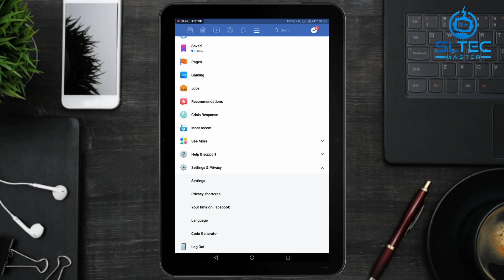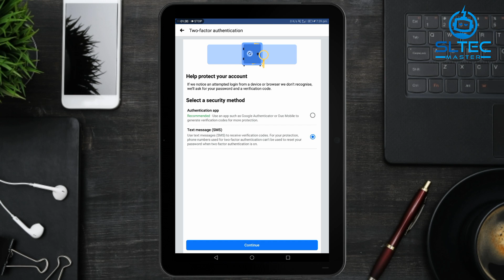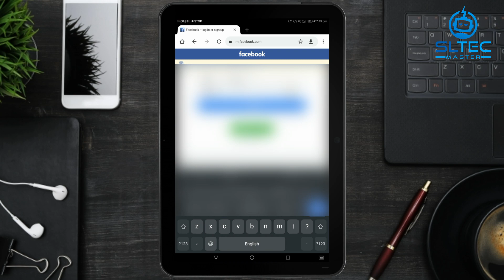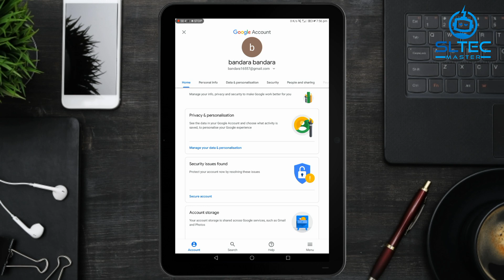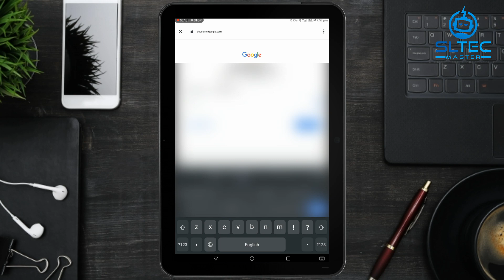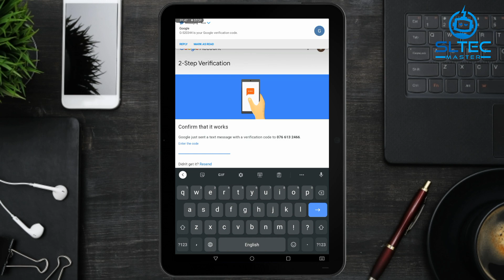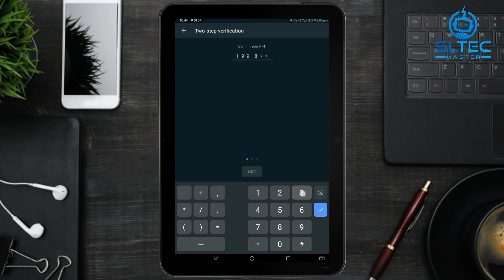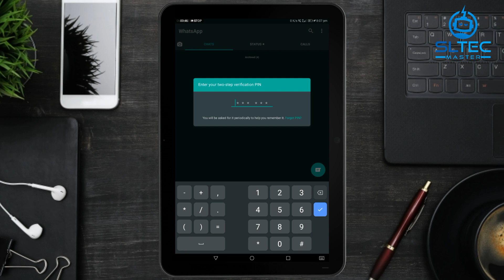How To Enable Two Factory Authentication On Facebook, Gmail And WhatsApp | Sinhala | SL TEC MASTER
පැහැදිලිව බලන්න full screen දාන්න.

හැමෝම හොයපු two factory verification ගැන හැමදේම එක video එකකින්.
ඔයාගේ PUBG/FREEFIRE Account ආරක්ෂා කරගන්න අනිවාර්යයෙන්ම බලන්න.
Facebook, Gmail, WhatsApp.